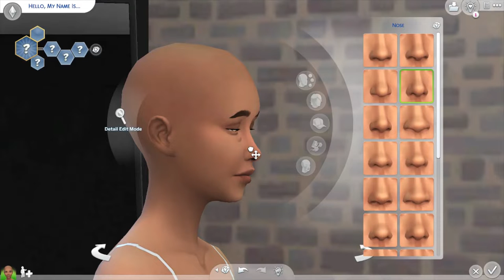Powerful in Pink 🌷💖 [CC] - The Sims 4 CAS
I was inspired by recent events to create a powerful woman and put a legally blonde sentiment by adding in the pink!

CC List
AHarris00Britney - Marie Hair V1
Aharris00BritneyXAyoshi - Camille Blazer v2
arethabee - shelley hair v2
crypticsim - bronze eyeshadow, jaclyn liner
dogsill - louise hair
greenllamas -[GREENHOUSE] Jasmin jeans
grimcookies -long skirt - palm springs, sports leggings - neutrals
CLUMSYALIEN - terra pants
FRS (Fashion Royalty Sims) - Lipstick N79
Joliebean - Bridesmaid Dress
Solistair - CalfBoot - Hibiscus
XUrbanSimsX -Classic Liner
Pralinesims - Treasure eyes